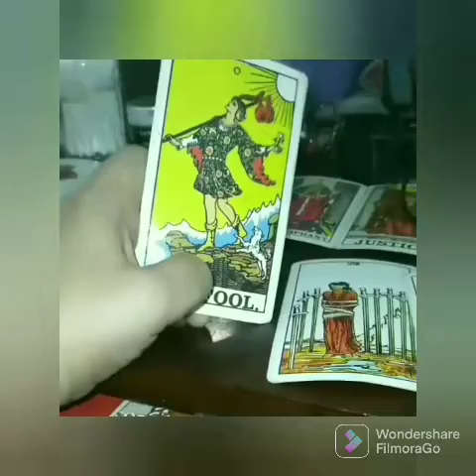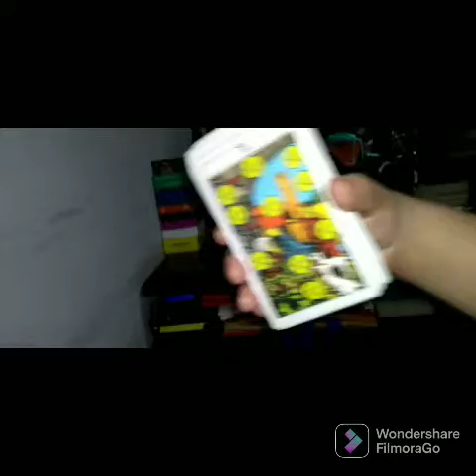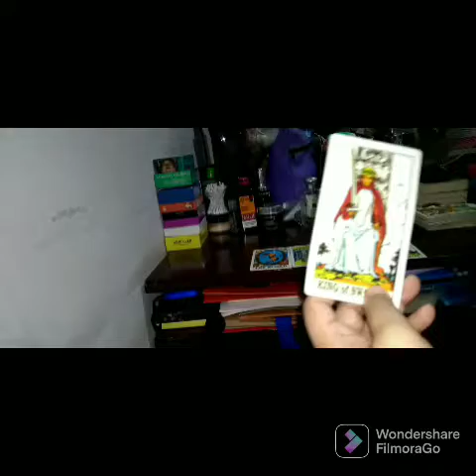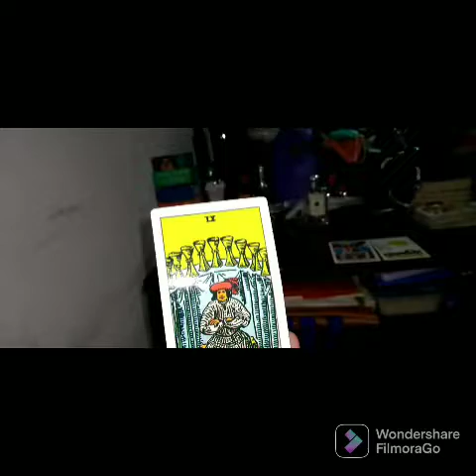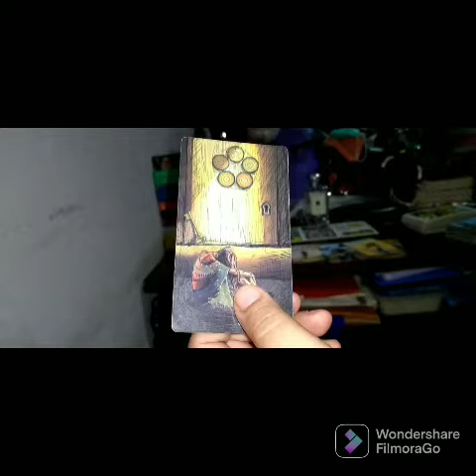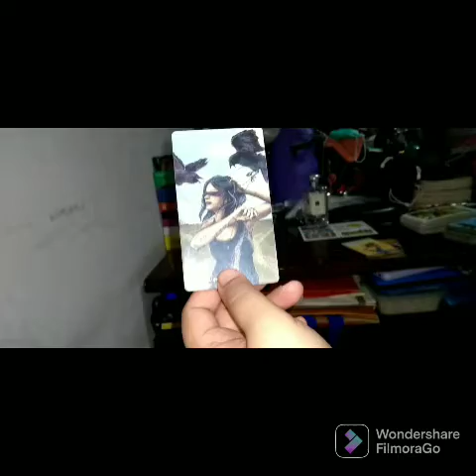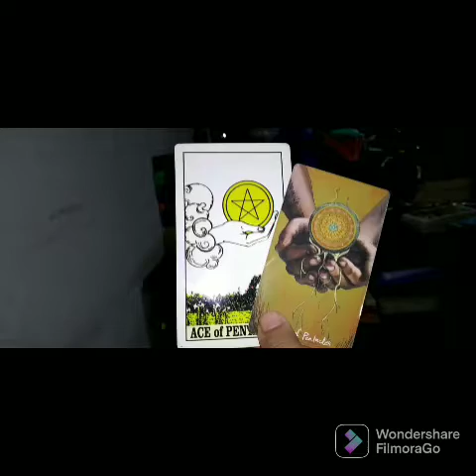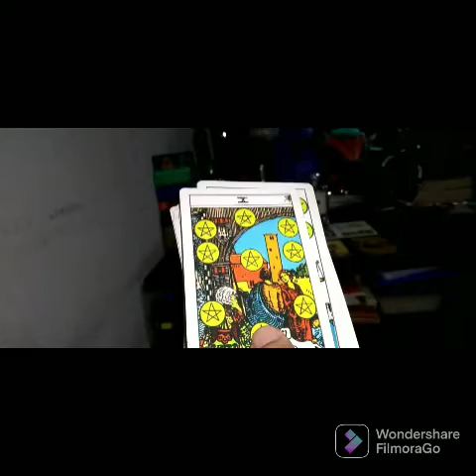@diaryoftybe9694♈Aries Monthly General Reading May 2022🔮Abundance Will Ring Ur Door Bell💰🔔